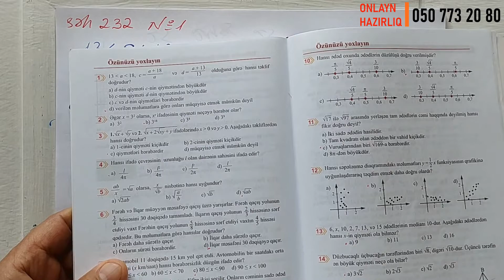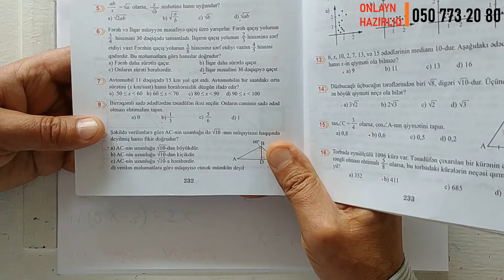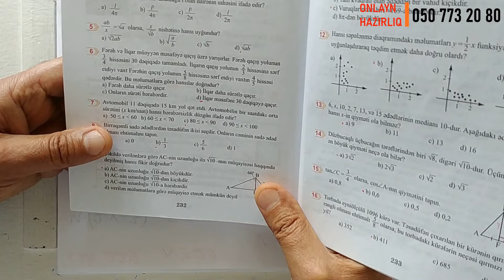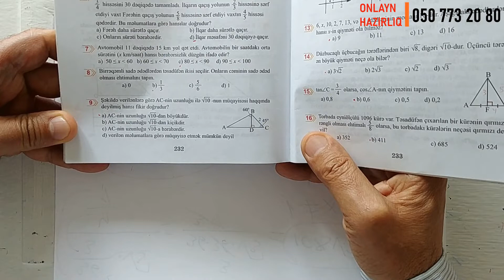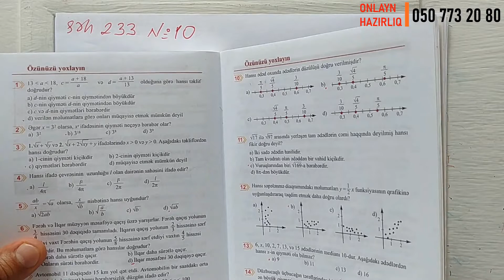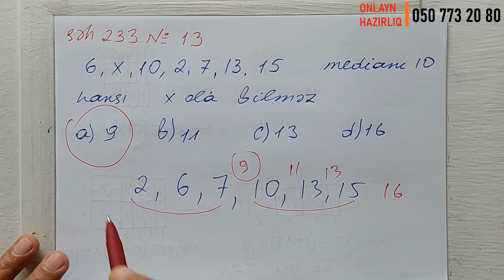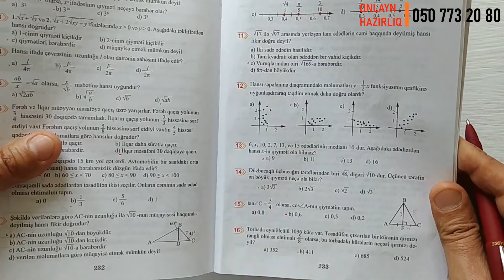Riyaziyyat 8 ci sinif. seh 232-233. Özünüzü Yoxlayın / dersimiz riyaziyyat